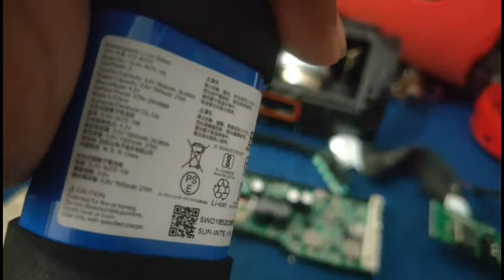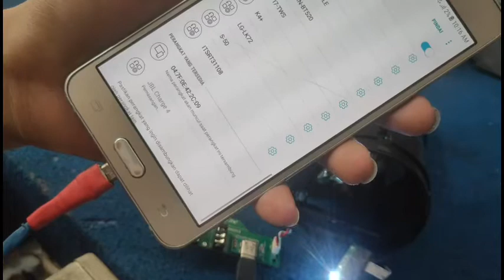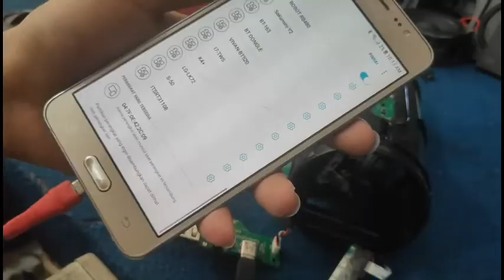perbaikan Speaker JBL Charge 4 Waterproof Portable ORIGINAL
problem mati